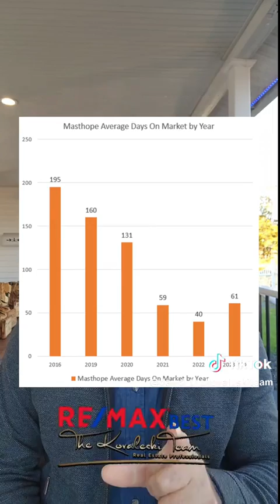💲🏡 Masthope Real Estate Market Update October 13, 2023 by The Kovaleski Team -Re/Max Best!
💵 $360k- YTD, median sales price.  Last update, $356k
🏠 18 Homes for sale. Last update, 20
🏠 2 New listings.  Last update, 2
📆 3.4 Months of inventory (5 months or less is a sellers’ market)
📆 61- YTD, average days on market.  Last update, 62
🏠 11 homes under contract.  Last update, 6
🏠 6 home got accepted offers.  Last update, 2
🏠 1 homes closed.  YTD 50 homes closed.

💰Masthope YTD median home values are 221% higher than they were in 2019, 270% higher than 2016, and 115% higher than 2022.

💲 What's your Masthope home worth now?
for an online home valuation.